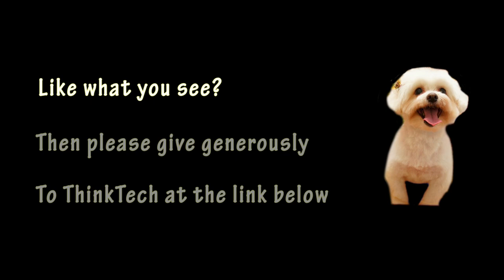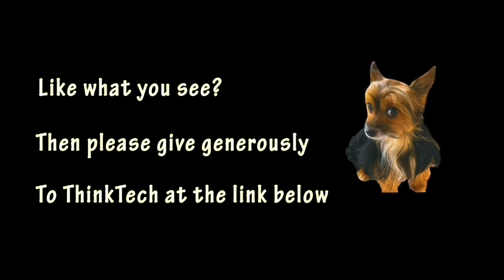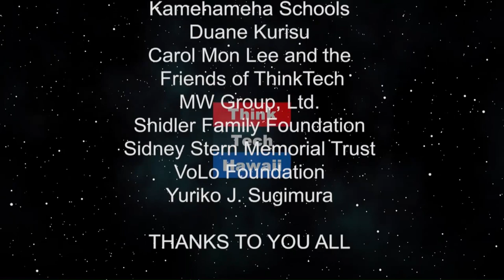The Buzz with Oahu Bee Removal (Adventures In Small Business)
The Buzz with Oahu Bee Removal.  Sandra Cancinos is joined in the studio to talk with Syreen Hostaller, Owner of Island Bee Removals, LLC, and the work they are doing with helping relocate Bees from residential homes and taking them to a safer place for both humans and the Bees.